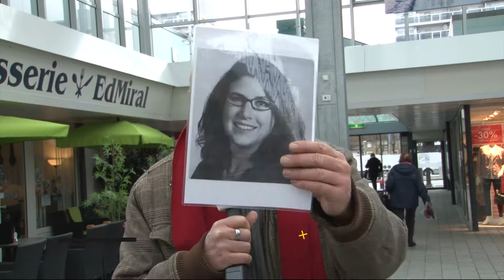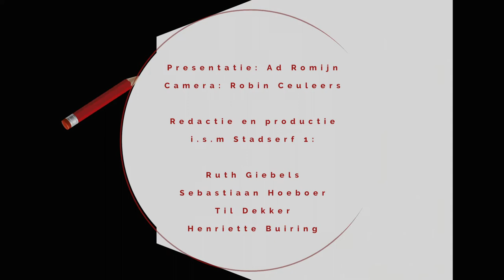VLOG PvdA - GRVK2018